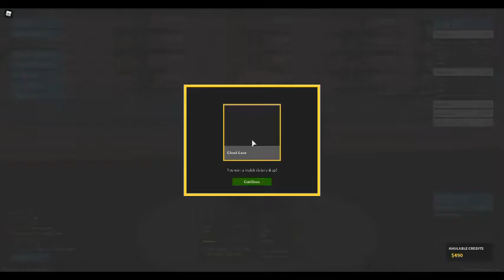Roblox Phantom Forces (Nice shots with the sniper)